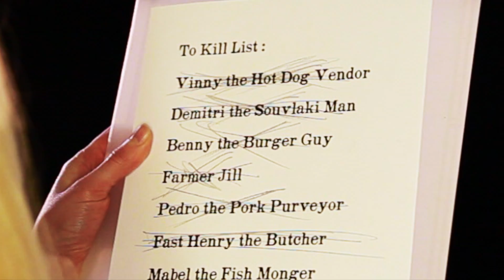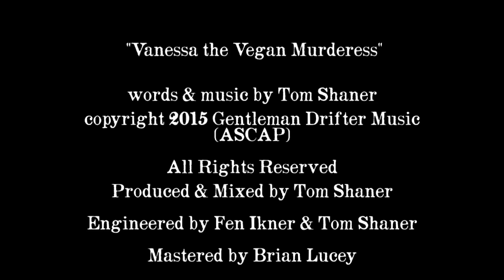Tom Shaner "Vanessa the Vegan Murderess" (Official Video)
Vanessa the Vegan Murderess", from Tom Shaner's new full length "I Hate To See Your Spirit Fade." Video directed and edited by Tom, Shot by Sam Henriques. With Jennifer Stepanyk, Tom Shaner, Andrew Taggart, Pati DeVries. Thanks to the musicians who played on it-Dan Green on bass, Fen Ikner on drums, Matt Dalllow on Accordion. Alexander Bishop on background vocals. TS on everything else.